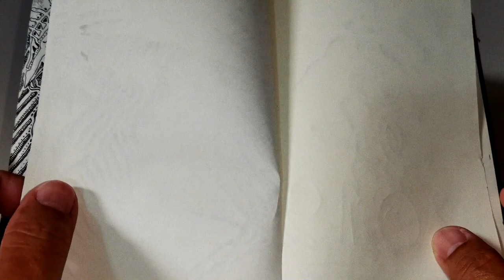Mga linya & tinta sa papel.